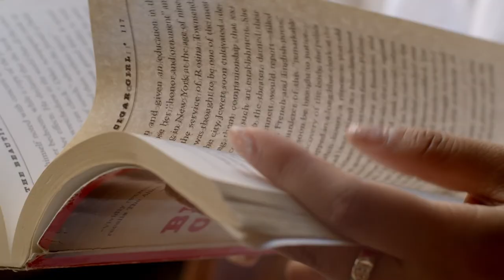School of Management Book Series: Uncharted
Professor Steve Brammer talks to Professor, distinguished businesswoman and author Margaret Heffernan about her book, 'Uncharted' which explores the people and organisations who aren’t daunted by uncertainty.

This is a recording of a live event which took place on 27 January 2022.